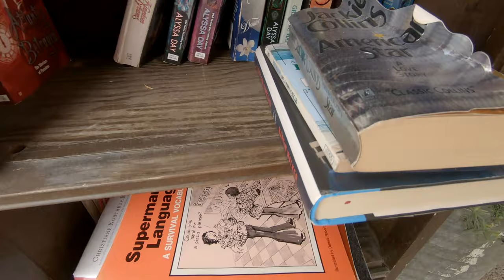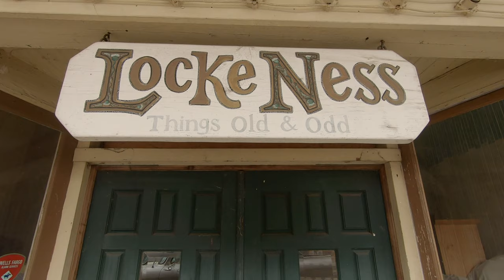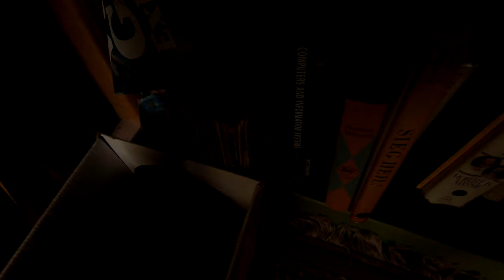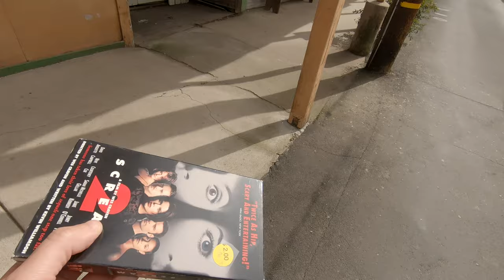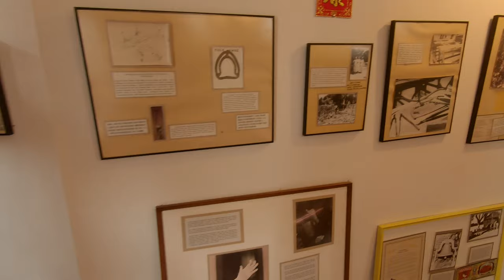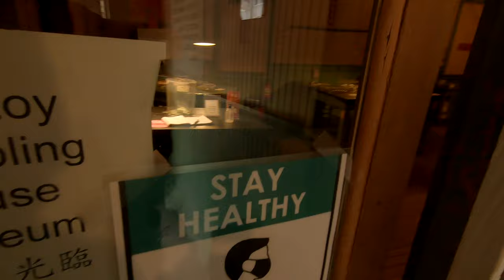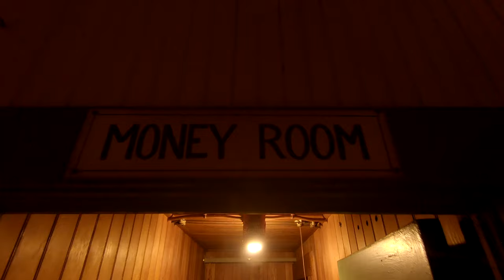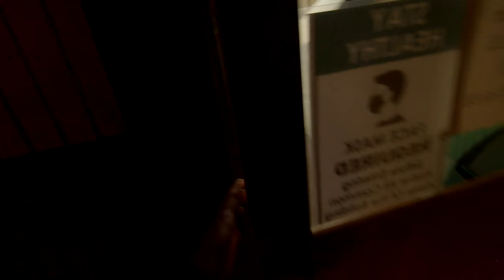Historic Museum Site 1915 ~ Walnut Grove C.A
Movie scripts I have submitted to contest: